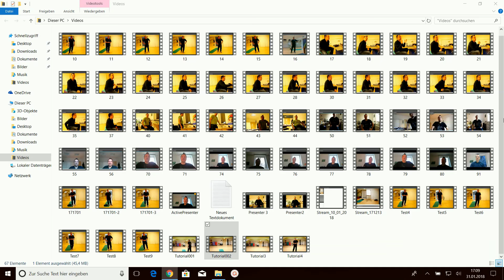vhs Eschweiler: Functional Fitness mit Livestreaming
Unser Kursleiter Detlef Gerth stellt den neuen Kurs "Functional Fitness" vor, der am 21.2. mit einer kostenlosen Probestunde vorgestellt wird und am 28.2. startet. Anmeldung zu Kurs und Schnupperstunde über